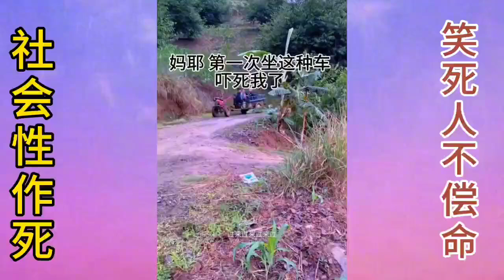笑死人不偿命：小伙开拖拉机踩不住刹车真倒霉，胖哥祸从口出真惨